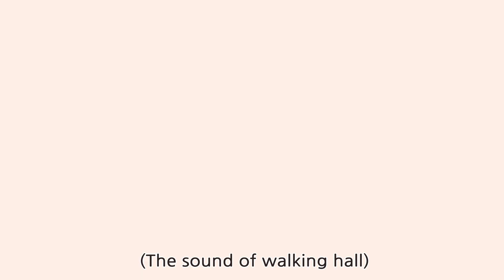The Starry World